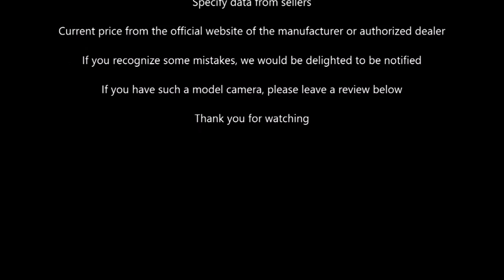5 Ways to Use Hot Shoe of Your Camera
Several ways to use hot shoe of any camera